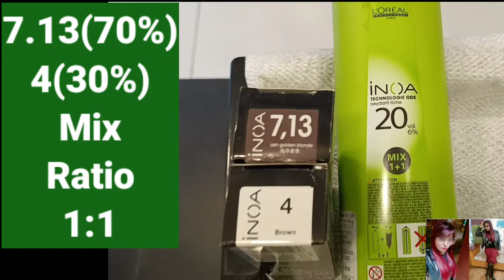30% grey बालों को फैशन color के साथ root टचअप कैसे करे/7.13 touch up/haircolortutorial Shyama's M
Nv/2utm_medium=copy link

👇👇 Shona's world (my younger sister

👇USA STUDENT FEEDBACK AFTER
Taking Online haircolor classes

👇Long to short haircut full tutorial